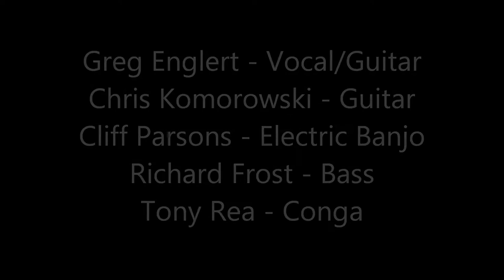Greg Englert and his Swinging Cats - 2013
A backyard party with Sydney-based Greg Englert and his Swinging Cats.  Greg Englert - Guitar/Vocal, Chris Komorowski - Guitar, Cliff Parsons - Electric Banjo, Richard Frost - Bass, Tony Rea - Conga.  Swing, Jive, Boogie, Blues, Louis Armstrong and Louis Jordan meet at Brian Setzer's BBQ!